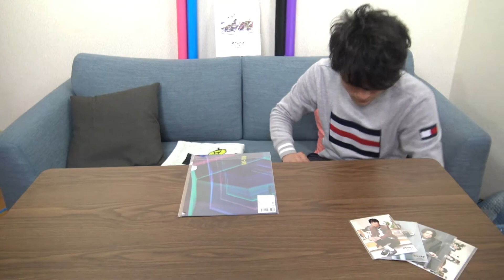【オフライン】サムネイル撮るのも大変なんですよｗｗｗ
どうもJOKERSです！【編集：遊太】

◆その他

【遊太　編集担当チャネル】『シンガーソングライター板橋かずゆきの「板かずTV」』

・各撮影等に関して迷惑行為等にならぬよう細心の注意をして行っております。
・各撮影に関して商品のメーカー様、撮影場所の管理者様への撮影許可等判断は自己責任とし、必要事項等の項目を確認した上で対応するものとします。
・各撮影に関して商品メーカー様、撮影場所の管理者様、その他関係者の方に関しまして、撮影に関して動画内での発言は評価及び誹謗中傷にあたるものではありません。

タグ→ハイフンユーチューバー